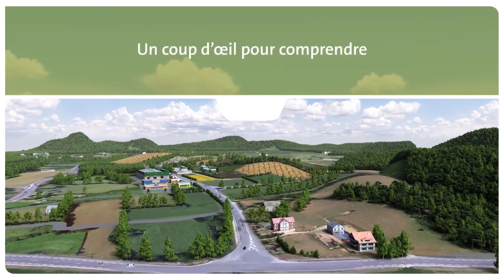La valorisation des déchets organiques.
Les déchets organiques, d'origine agricole, forestière, municipale ou domestique, peuvent constituer un amendement organique (compost) de qualité pour les sols, plutôt que d'être stockés en décharge où leur décomposition émet des gaz à effet de serre. Le compost est obtenu après dégradation de déchets de bois non recyclable, de déchets verts et de déchets organiques (boues d'épuration, bio-déchets).